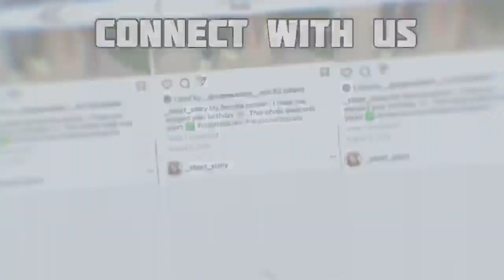GETTING MY GIRLFRIEND REACTION TO MY HAIR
MAKE SURE TO HIT LIYAH UP FOR EYELASH PURCHASES

Liyah @_short_story
Jordan @ Theofficalj4n

Liyah @short_story
Jordan @Swagg4250

Liyah @_Mylifeyour_Ent
Jordan @JordanFresh22